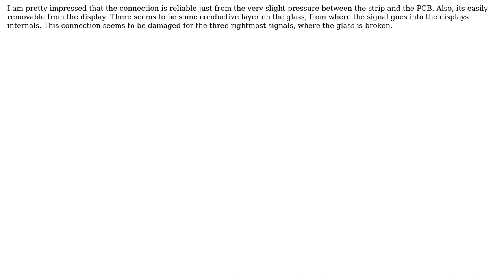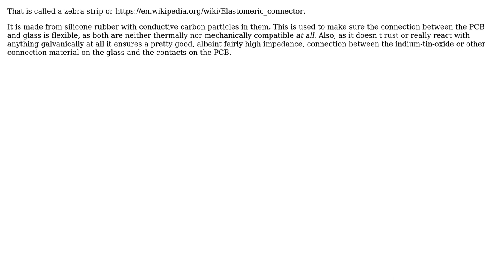Electronics: What is this type of flexible contact strip called?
With thanks & praise to God, and with thanks to the many people who have made this project possible! You are responsible for your own actions.